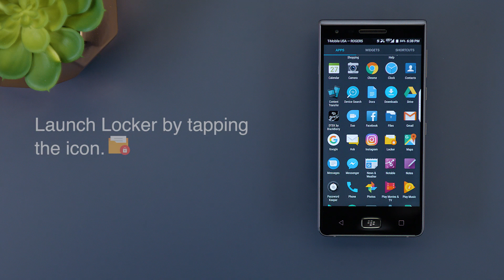BlackBerry Motion - Locker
Hide photos and documents in your personal locker so that people looking at your phone cannot access them.

Access your Locker with the Fingerprint Sensor.